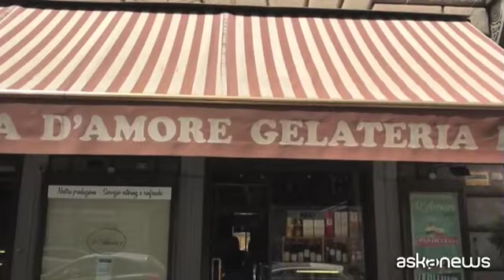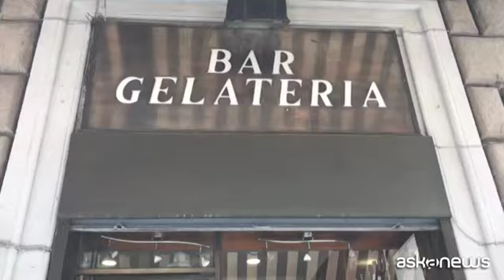Bar e pasticcerie ripartono con i tavoli, anche con prenotazioni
Roma, 18 mag. (askanews) - Gli italiani da oggi sono tornati ad assaporare il caffè su una tazzina al banco, dopo due settimane in cui era possibile prenderlo solo per asporto. Da oggi 18 maggio con la seconda parte della Fase 2, bar e pasticcerie hanno riaperto anche con il servizio ai tavoli, rigorosamente distanziati, o al bancone. C'è sempre qualche cliente che tentenna sulla soglia prima di entrare, chiedendo il permesso e qualcuno che ancora non è sicuro di poter consumare sul posto. Gel igienizzante a disposizione e mascherine obbligatorie, la ripresa è benvenuta, ma non facile, come spiega Francesco, proprietario dell'antica torrefazione Ciamei Caffé a Roma:
"Un po' a singhiozzo, dalla settimana scorsa in cui c'era solo l'asporto non sembra cambiato tanto, ma è soltanto lunedì, quindi diamoci del tempo. Ci siamo attenuti sul metro, metro e mezzo di distanza per ogni tavolo e abbiamo badato a distanziare anche tutti i possibili commensali, abbiamo ridotto la capacità del 60% più o meno", ha aggiunto Francesco Ciamei.
"Sono venuta qui alla pasticceria D'Amore a prendere dei dolcetti così oggi pomeriggio con mia figlia, invece di fare la classica merenda, ci mangiamo due dolcetti di D'Amore", dice Teresa Coratella, residente a Roma.
Nella storica pasticceria D'Amore, a pochi passi dal Colosseo, le richieste d'asporto sono state sempre numerose, tramite la chat con i clienti, o sui profili social (Facebook e Instagram) dell'attività. Dopo una mattinata in cui i clienti sono tornati a fare le colazioni sul posto, ora l'idea della proprietaria Alma Maria D'Amore, anche su suggerimento di Confesercenti, è quello di prenotare i tavoli ai clienti per l'aperitivo: "Dato che oggi era il primo giorno di normalità, hanno fatto delle prenotazioni, dalle 6 alle 8, ci sono turni di mezz'ora, se non c'è nessuno possono proseguire".
Per quanto riguarda la ripresa...
"Non lo sappiamo, è come se fosse il primo giorno di apertura di un'attività commerciale, non sappiamo come sarà il lavoro, a cosa andremo incontro, non sappiamo nulla, siamo in attesa degli eventi, di quello che accadrà".